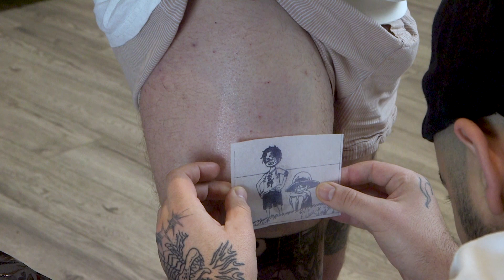ONE PIECE TATTOO - ACE AND LUFFY [KASUTERA]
ONE PIECE TATTOO - ACE AND LUFFY

RL03
RL05
07CM

TATTOED BY: Kasutera
FILMED & EDITED BY : Telma Luís